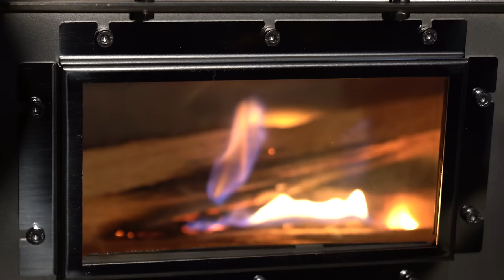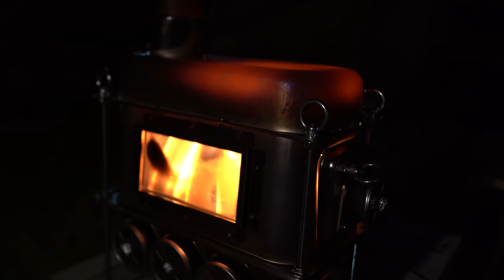Homemade Mini Wood Stove for Camping - Rear Secondary Air Intake Hot Tent Stove - MX-Stove Project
I made a more advanced firewood stove for camping this winter. By adding an additional room at the bottom, it can serve as an air chamber for primary air supply and an ash tray.

Secondary combustion was implemented by adding an air mixer to the rear of the main combustion chamber. So during the test, I could see a fire storm going across the firebox from the rear to the front.

Fire and heat travel to the upper part of the front of the stove and pass through the upper firebox to escape through the flue.

This stove provides a wider combustion space, and can maximize the amount of heat generated by implementing primary and secondary combustion.

Heat-resistant glass is installed on the side of the stove to illuminate the surroundings and dissipate a greater amount of heat.

However, as thin materials are used as fireboxes, special attention is required, and the walls need to be reinforced with thicker materials.

I would like to inform you that this stove is a concept stove for testing to develop a better stove.

Stay safe.

※ Lens : SONY FE 24-70mm F2.8 GM

※ Tripod : Leofoto LS-284C

※ Additional info. you may want to know
1. In Korea, for the purpose of forest protection, it is prohibited by law to use fire in mountains, except where permitted.
2. I practice LNT (Leave No Trace).
3. I am a second year camper(since 2019) and I am trying to have a variety of camping experiences. Your advice is always welcome.
5. You can support my camping adventure by purchasing items below.